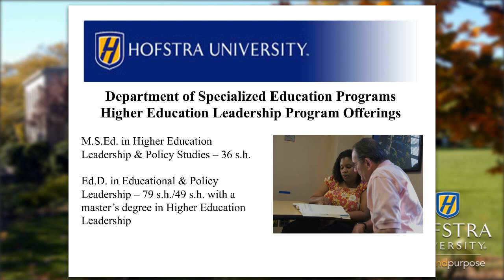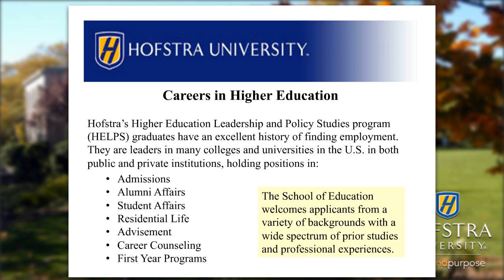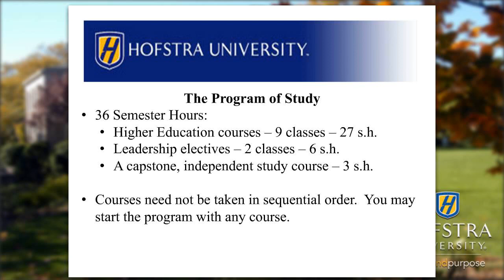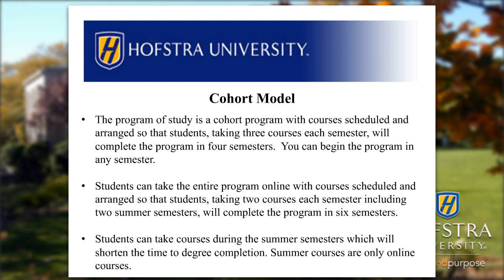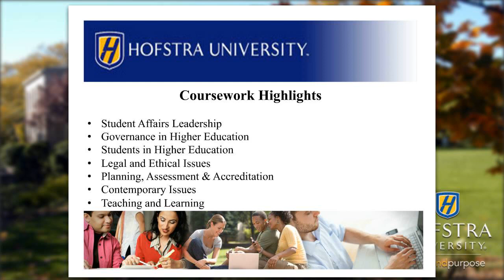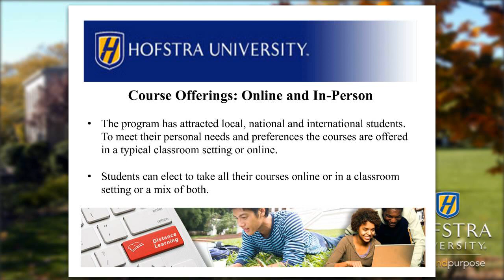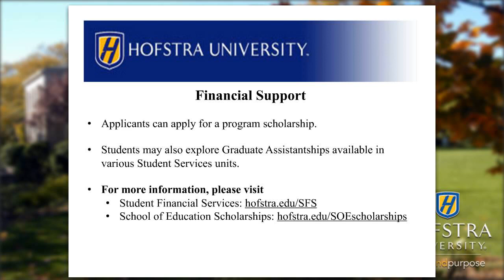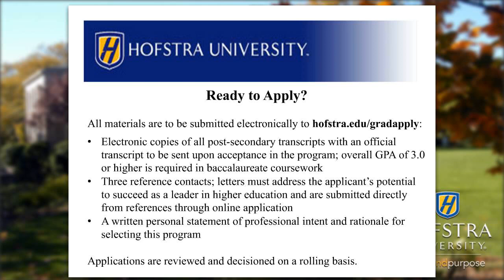Hofstra Webinar – Higher Education Leadership & Policy Studies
Original recorded 4/17/15

In this webinar, Dr. Sean A. Fanelli, Dean of the School of Education at Hofstra University, shares an overview of the field of higher education, career opportunities and highlights of the 36-credit master’s program. With the opportunity to take courses online or in-person, students have the flexibility to explore important foundational and policy issues in college and university settings at an individual pace with other aspiring professionals.